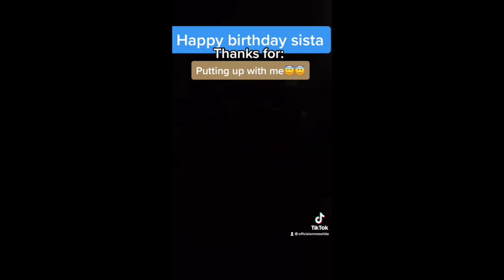Singing Tiktok Compilation January 2021 @officialemmawhite Tiktok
HEYYYY GUYSSSSS. Every month of 2021 I will be making a compilation of all the videos I have posted in that month! If nothing else, this is something to binge watch LOLLL enjoy ;) x

love u,
Emma

related:
shorts
youtube shorts
singing videos
acoustic covers
tiktok covers
covers of tiktok songs
singing tiktok songs
viral tiktok songs
youtube music
cover videos
covers of songs
pop songs that are trending
Christmas songs
Jingle bells
Christmas 2020
Spot the mistake
Singing challenge
Popcorn duet
Be happy Dixie D’amelio
One whole day
Wiz Khalifa
Dixie D’amelio new song
One whole day popcorn duet
Roommates Dixie D’amelio
Be happy
Dixie D’amelio
reaction
reacting videos
react
reacting to tiktoks
jason derulo
savage love
you broke me first
tate mcrae